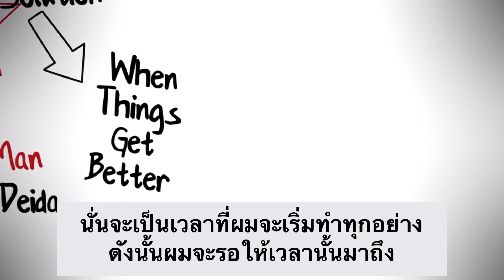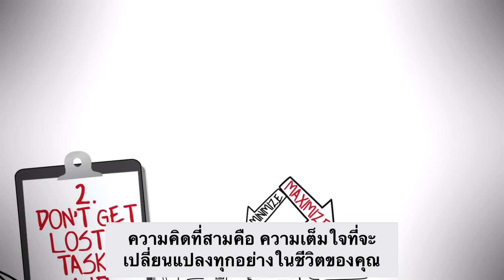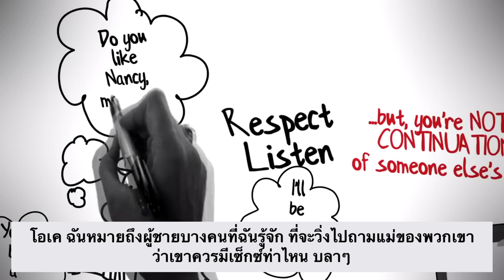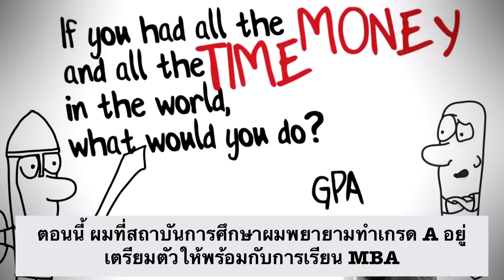HOW TO BE A MAN แปลโดย ภานุมาศ ถนอมกิจ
Translated by Panumas Thanomkit
Faculty of International Business, Business Administration, RMUTR Salaya
แปลโดย ภานุมาศ ถนอมกิจ นักศึกษาชั้นปีที่ 4
สาขาการบริหารธุรกิจระหว่างประเทศ หลักสูตรภาษาอังกฤษ
มหาวิทยาลัยเทคโนโลยีราชมงคลรัตนโกสินทร์ พื้นที่ศาลายา จังหวัด นครปฐม